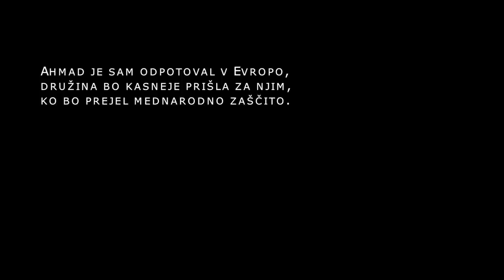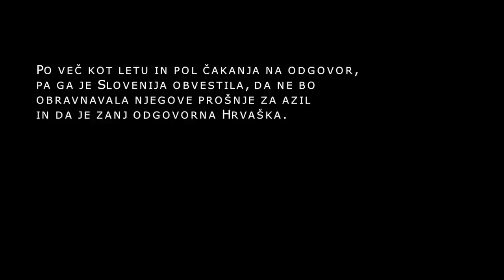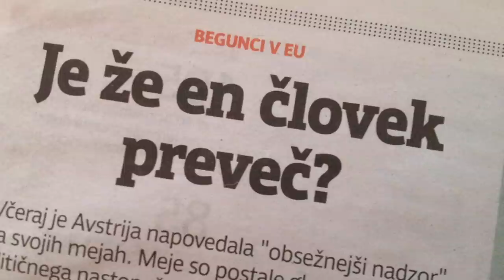Ahmad Shamieh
Ahmad je v živel Siriji z ženo in štirimi hčerami.
Ko je izbruhnila vojna je bila njihova hiša porušena v bombnem napadu.
Ahmad je sam odpotoval v Evropo, družina bo kasneje prišla za njim, ko bo prejel mednarodno zaščito.
Po več kot letu in pol čakanja na odgovor, pa ga je Slovenija obvestila, da ne bo obravnavala njegove prošnje za azil in da je zanj odgovorna Hrvaška.
Vsi, ki so Ahmada spoznali, se strinjajo, da je njegov doprinos k Sloveniji neprecenljiv. Ali bo to zmožna prepoznati tudi država?